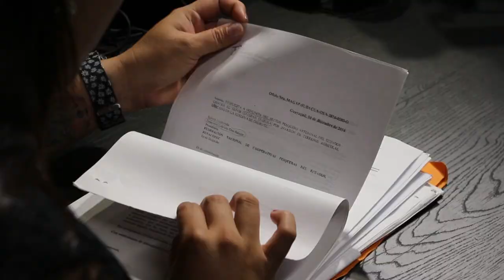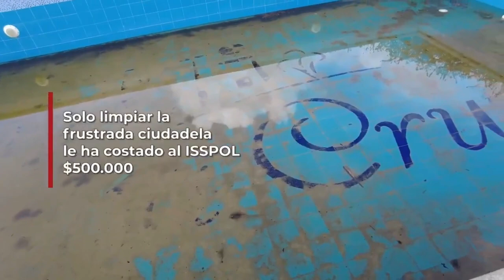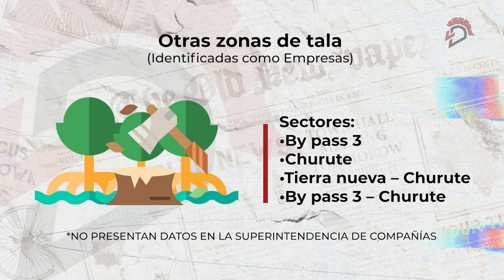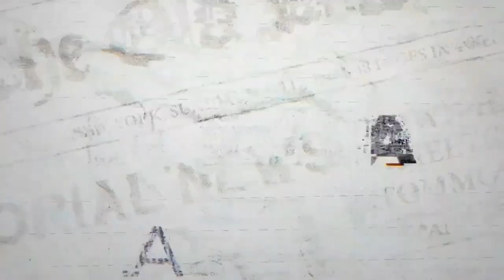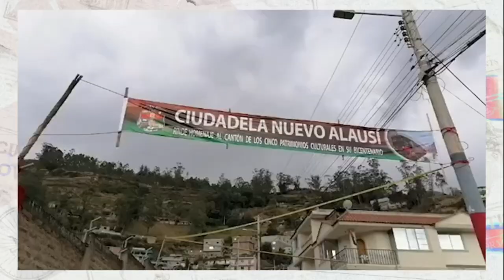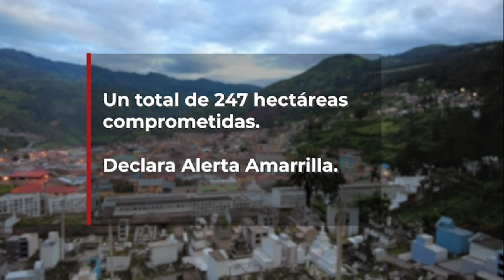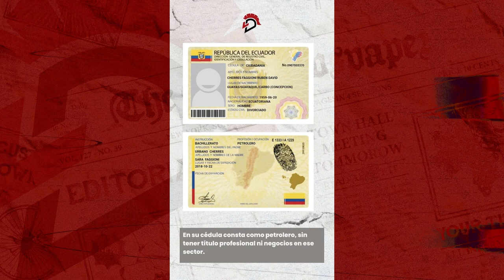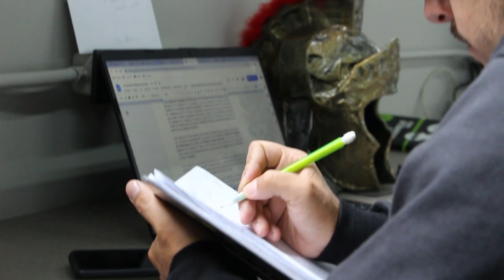Contralanza Edición Especial / Nuestro primer mes al aire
Este 6 de Abril cumplimos un mes al aire. Acompáñenos en esta edición especial.
Gracias a todos nuestros suscriptores y seguidores.

¡Conéctate!